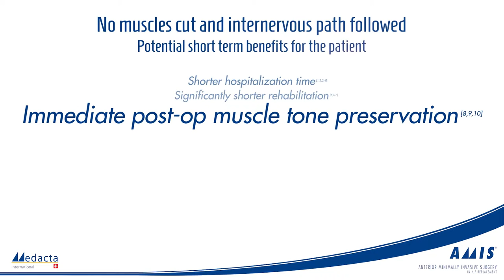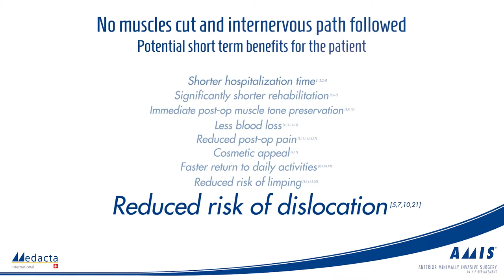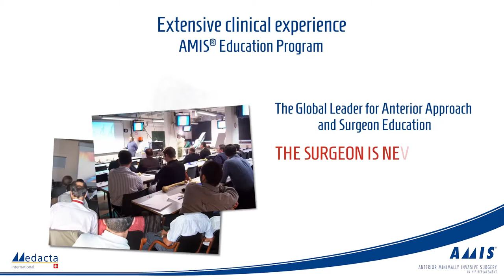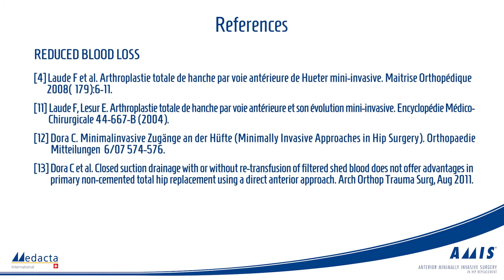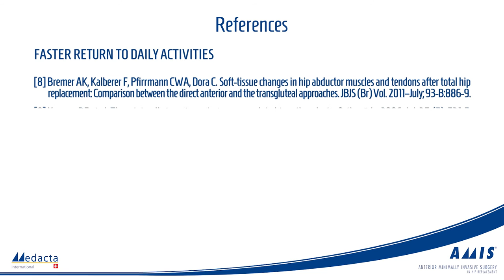AMIS - Anterior Minimally Invasive Surgery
The anterior approach, strengthened by years of clinical experience, is the only technique that follows an intermuscular and internervous path and considerably reduces the risk of damage to the periarticular structures such as muscles, tendons, vessels and nerves.

For this reason the AMIS approach is the ideal approach for atraumatic surgery which is fundamental for a fast recovery.

Did you know Medacta TV, our educational video platform? and access to many hours of medical education, including a series of webcasts discussing current topics in orthopaedic, live surgeries and much more!